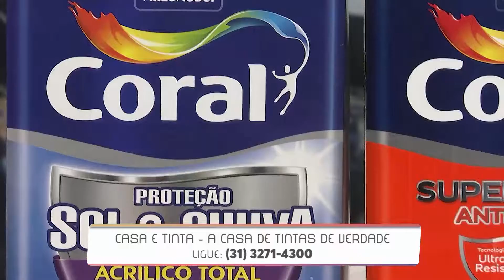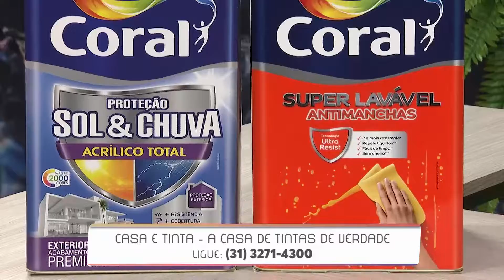Manhã da Piedade | 10/12/2018 - Transtornos de Natal - Bloco 03